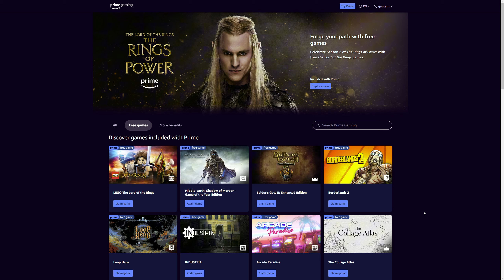20+ Free Games are Coming With Prime Gaming in September 2024